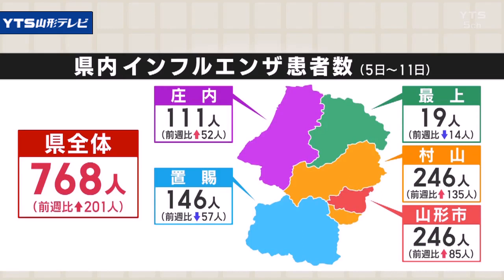山形県内のインフルエンザ患者数、2週ぶりに増加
山形県内のインフルエンザの患者数は768人で2週ぶりに増加しました。

　県衛生研究所によりますと2月11日までの1週間に報告されたインフルエンザの患者数は768人で、前の週から201人増えました。
　1医療機関あたりの患者数は17.86人で、依然として警報レベルが続いています。

　保健所別では山形市と村山が最も多くともに246人、次いで置賜146人、庄内111人、最上19人となっています。
　また年代別でみると9歳以下が最も多く368人、次いで10代が349人となっていて、患者の9割以上が20歳未満でした。